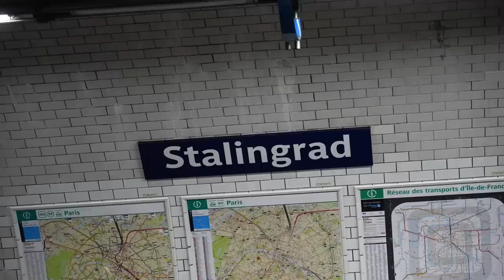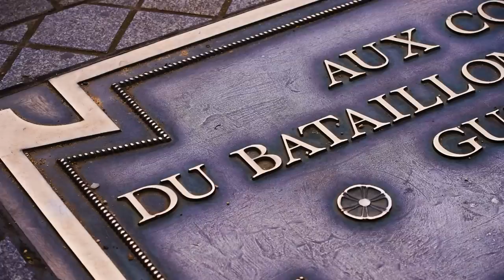One For The Memories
Skating in Paris vlog

Thank you for filming Clem!
And thank you for the beautiful shorts @jeans_tonik

Friends